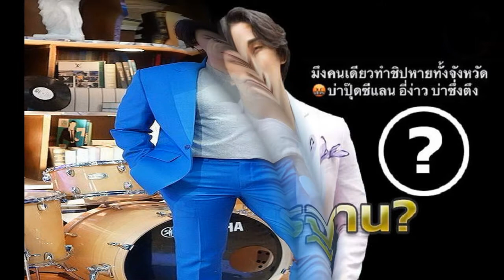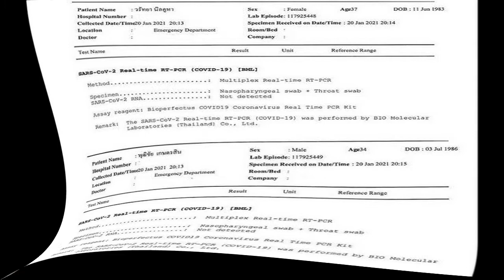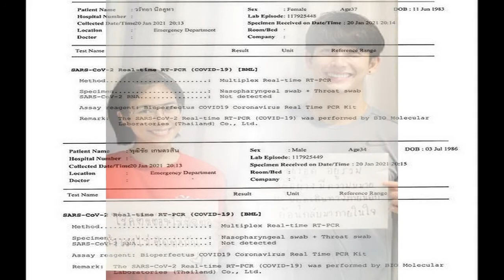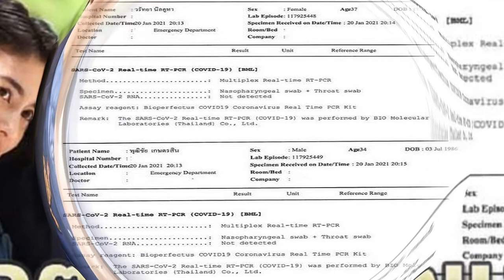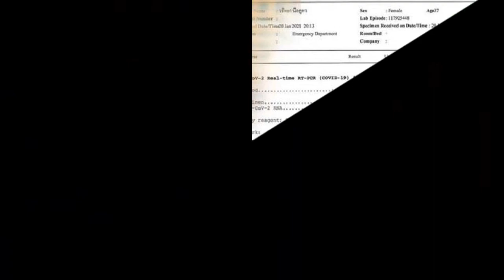ดีเจมะตูม เปิดใจครั้งแรก ขอโทษใช้อภิสิทธิ์ไม่กักตัว ทำติดเชื้อ โควิด19